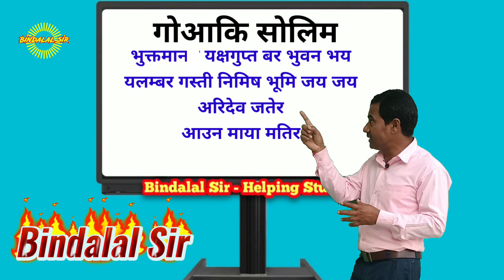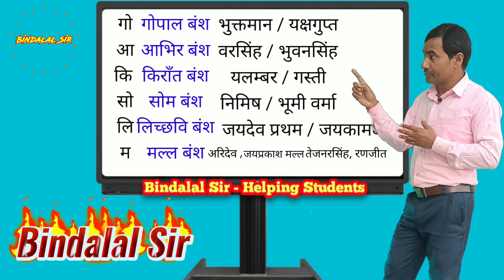नेपालको इतिहास सम्बन्धी महत्वपूर्ण सूत्र | History of Nepal I Leaning Tips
नेपालको इतिहास सम्बन्धी महत्वपूर्ण सूत्र
History of Nepal
Leaning Tips

11.